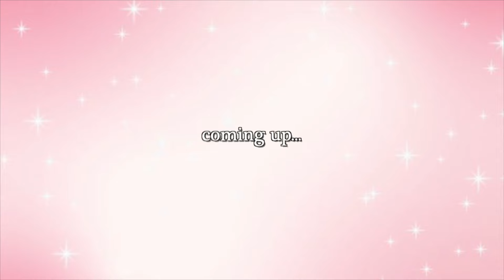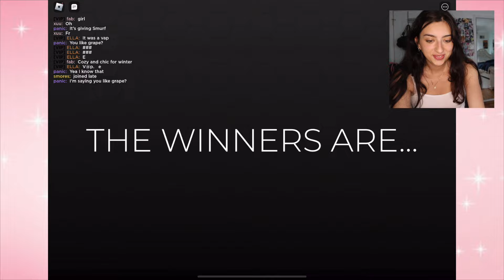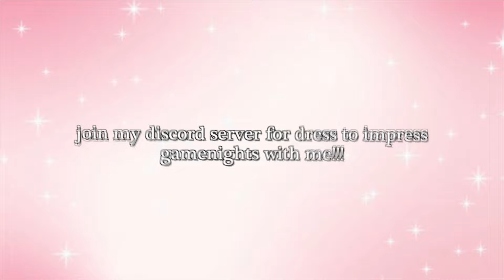beating 12 year olds at dress to impress is so fun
My roblox group: icyella-couture

++ want to learn how to design on Roblox? ++

App I use: Medibang Paint Pro [Windows, Macbook, Mobile]

Watch my tutorials!